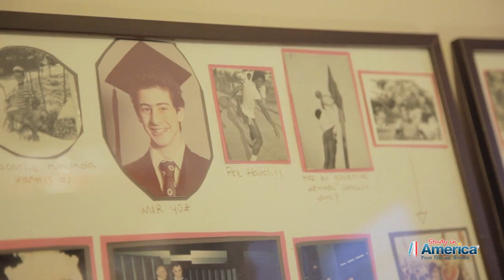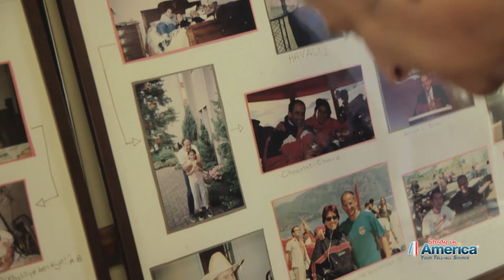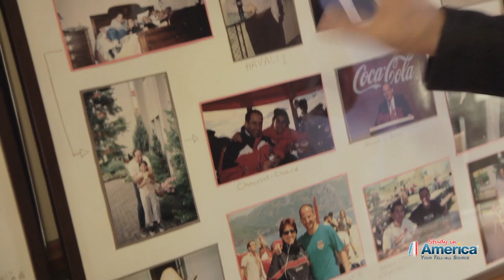Ahmet Bozer Röportajı